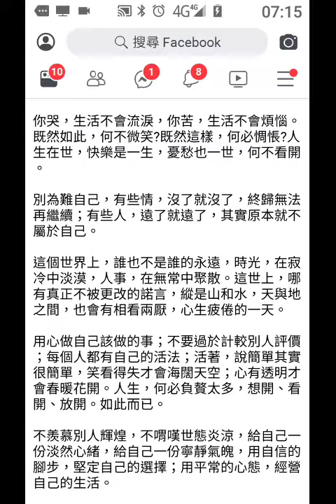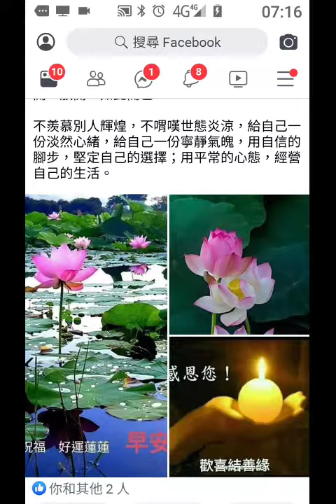蓮花與智慧法語分享record-20190903-071453.mp4